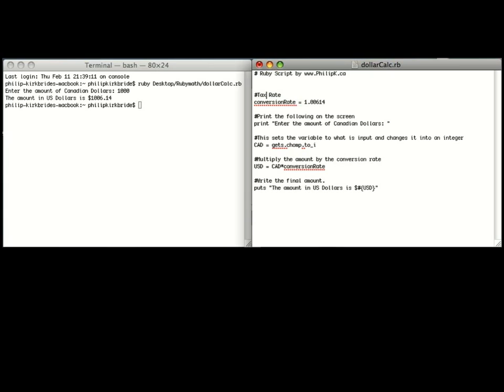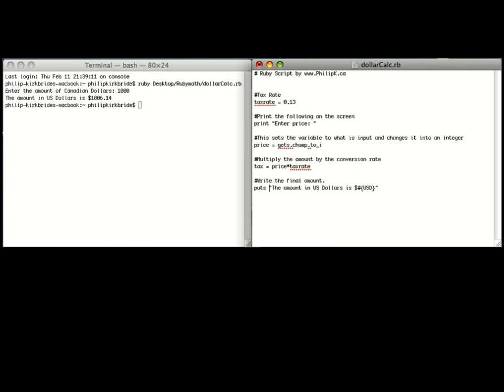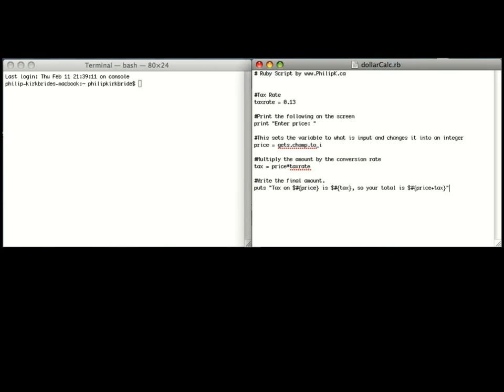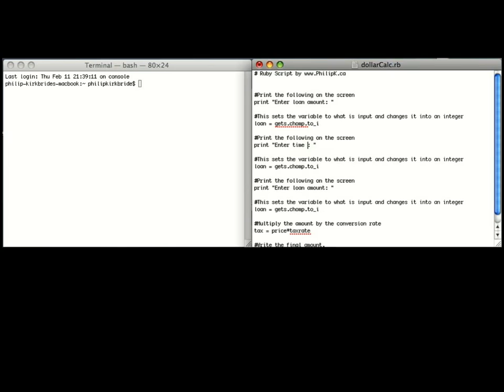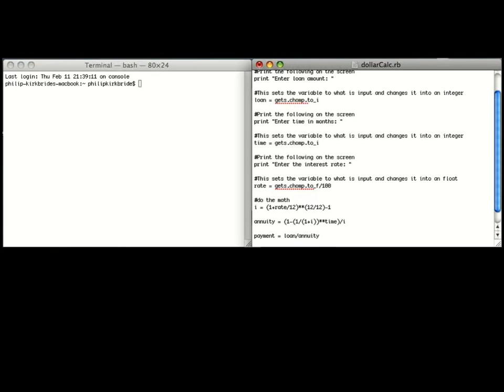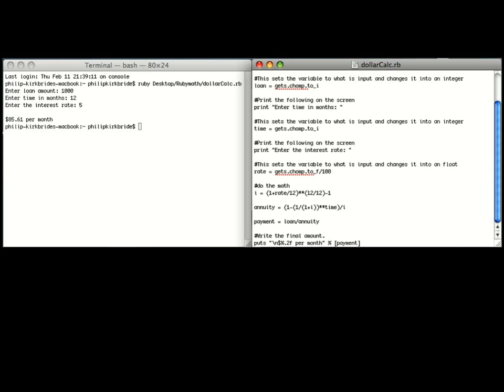Simple Ruby Calculators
A quick guide to making simple function specific calculators.

I build a

1. Currency Converter
2. Tax Calculator
3. Mortgage Payment Calculator

For more scripts like this I recommend checking out

Wicked Cool Ruby Scripts by Steve Pugh